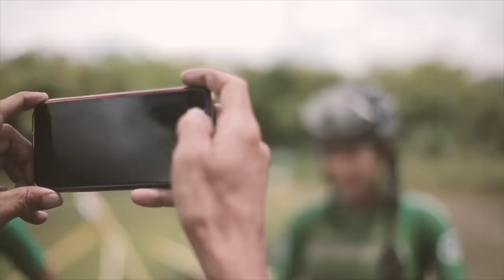mi PAREJA para la TITAN DESERT | Valentí Sanjuan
TITAN DESERT en una semana. La carrera de bici del año. Vamos en dúo mixto a esta Titan Desert. Aquí os presento a mi pareja para esta Titan Desert 2022.